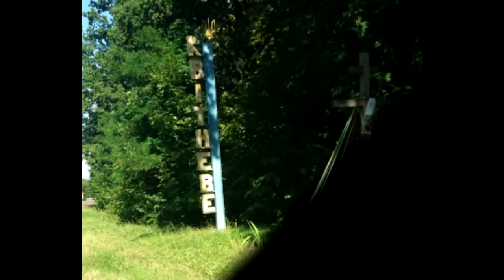КВІТНЕВЕ Попільнянського району на Житомирщині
Аматорська зйомка нашого рідного села